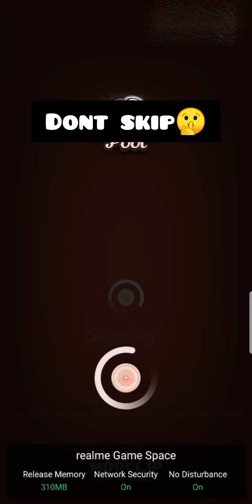Singapore plaza freestyle first turn tricks 💯 | Unlimited coins in carrom pool 😈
🔥🔥Social media🔥🔥

❤️ Please always support ❤️

💯Watch out my videos💯

🔥🔥🔥Its awesome🔥🔥🔥

This was the best one till date

      💢💢💢  IMPORTANT 💢💢💢

🤔your queries 🤔

singapore plaza freestyle,
singapore plaza freestyle first turn tricks,
singapore plaza freestyle gameplay,
carrom pool singapore plaza freestyle,
carrom pool singapore plaza freestyle gameplay,
singapore freestyle,
singapore plaza,
carrom disc pool singapore plaza freestyle,
singapore plaza freestyle first turn trick,
singapore freestyle break
unlimited coins carrom,
unlimited coins carrom pool,
unlimited coins carrom pool hack,
unlimited coins carrom pool apk,
unlimited coins carrom disc pool hack,
unlimited coins carrom disc pool,
carrom pool unlimited coins and gems,
carrom pool mod apk unlimited coins and gems download,
carrom pool hack unlimited coins and gems,
how to hack carrom disc pool unlimited gems and coins,

keep supporting 🤗